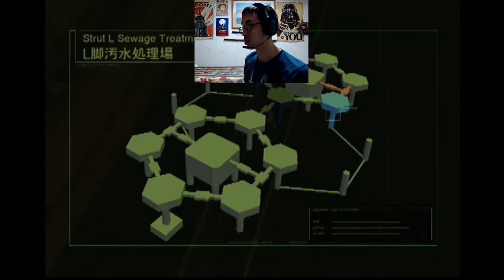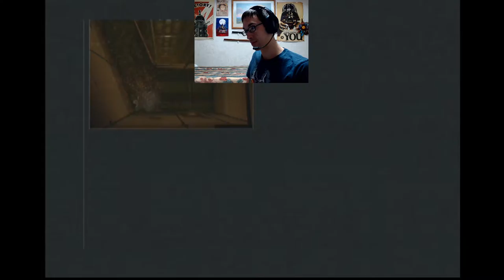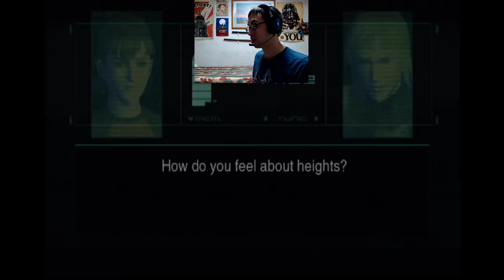Level: Max - The Heartstring Hostility! - Part 10 - Let's Fail at Metal Gear Solid 2!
Who's messing with my Heart Strings?! Hal! Emma! STOP IT!

The quest to Escort Emma continues, this time with a Sniping Area! And Thermal Goggles for some reason...All we have to do is shoot all of the Guards, Ciphers, and C4's, simple enough right?
Wait...is that...Vamp?! Why are you still alive?! AND HOW DID YOU STAB EMMA!? We got to get her out now!
...Welp, all of my Heart Strings have been played like a fiddle. Emma is dead. Hal is saving the Hostages. Snake betrayed me and the Ninja is Olga. And we have to sink Arsenal because the Virus didn't work.
I'm mad now.